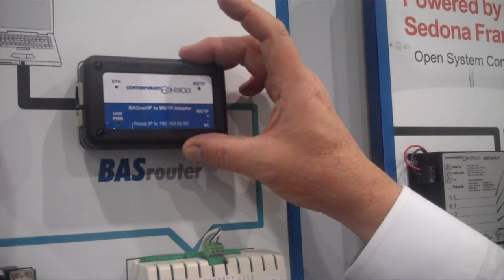Contemporary Controls @ AHR Expo 2011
Contemporary Controls provides building automation technology for applying Ethernet, BACnet, Modbus, Sedona Framework, ARCNET and Controller Area Network (CAN) technologies to buildings.